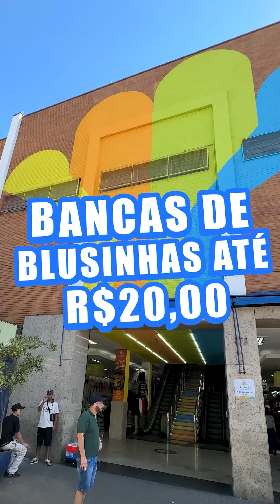🌟 Explorando o coração da moda acessível no Brás!! 🛍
🌟 Explorando o coração da moda acessível! 🛍 Mergulhe comigo pelas ruas vibrantes da variedade, onde cada lojista traz seu estilo único. Encontramos blusinhas estilosas por até R$20! 💖 Moda, economia e diversidade em um só lugar. Vem ver!

Banca 1: @maxfashiongirl
Banca 3: @fmpimoda
Banca 4: @crazymodas_
Banca 5: @veronimend100